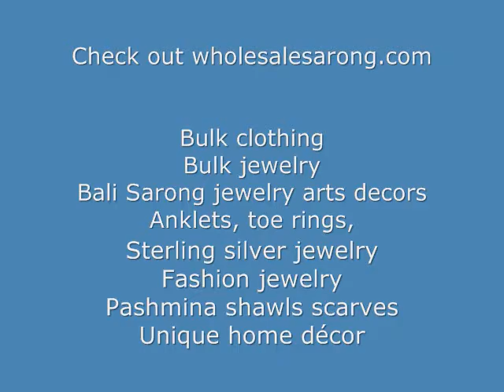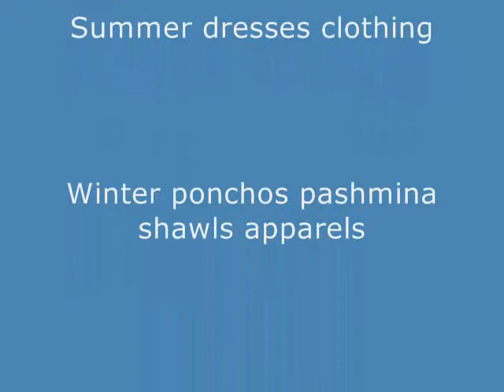wholesale neck scarf belt corsage wholesalesarong.com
wholesale neck scarf belt corsage
satin neck scarf belt corsage
Wholesale Bulk Fashion Scarves
Wholesale Scarf Beads
Wholesale Satin Scarf
Buy Satin Scarf lots From US Canada Wholesaler
Promotional neck scarf
satin scarf, printed scarf, fan scarf
CORSAGE BELTS AND SKINNY TIE BELTS
Satin Flower Corsage Wristlet Wholesale

gemstone silver jewelry, amethyst, turquoise, onyx, mother of pearl seashell
Wrapping Pants thai fisherman pants